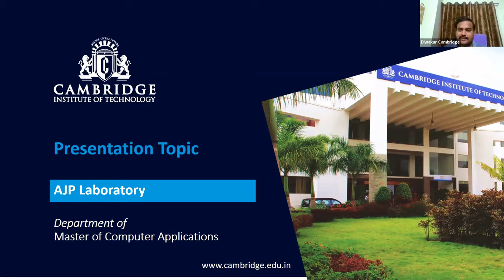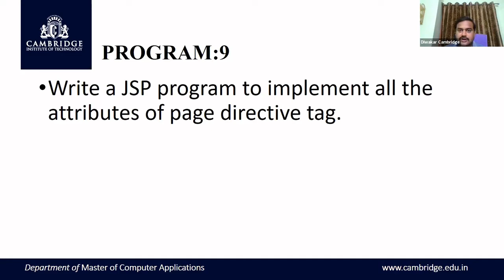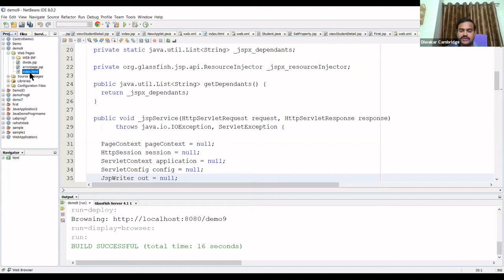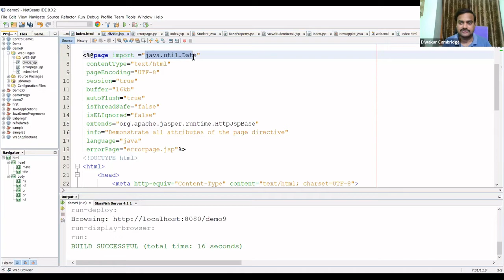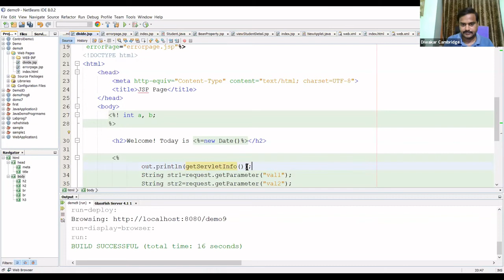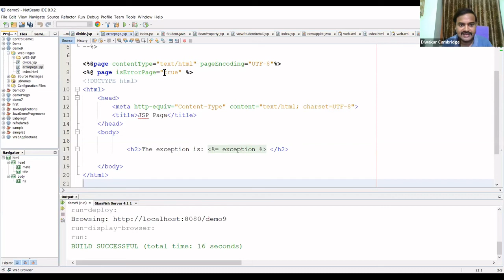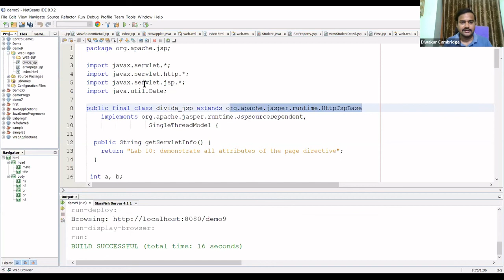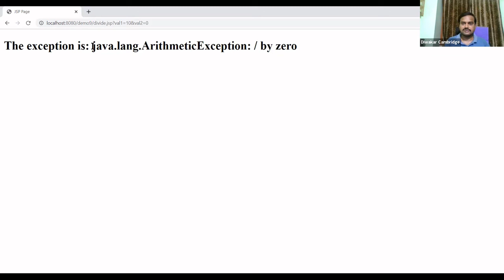P9|Using all the attributes of Page Directives|J2EE Laboratory#P9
P#9|JSP Program to Demonstrate all the attributes of JSP page Directive|Session-9|Advance Java Programming Laboratory|IV|MCA